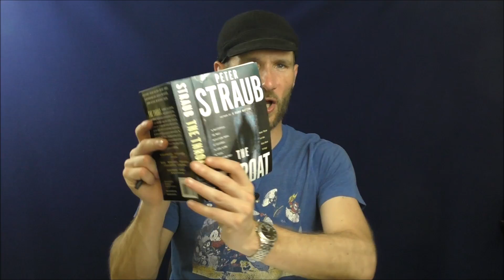Sunday STUFFandTHINGS | 07/21/2019 | SELLING OUT?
"The Throat" by Peter Straub.
Germain's "Royal Jersey: Perique Mixture" in a Castello Sea Rock.
"Royal Jersey: Perique Mixture" initial impressions.
Negative reactions to my demonetization experimentation.
The STUFFandTHINGS Reads series.
Upcoming videos.
What's next on SaTP?
A package from viewer Eric.

Budget friendly pipes?
How do you "retro-hale"?
Puffing cadence?
Which games will we be playing next on SaTP?
When STG brings the Dunhill blends back, what will they be called?

$25.00 Supporters:
- Glenn
- Kevin Moore
- Derek
- Cody Striegler
- Nathaniel Hills
- Kirk Crompton
- CW Piperman
- Garret
- Adam Loveless
- Ryan McFadin
- corbynborbyn
- MDoftheNorth
- Rob Venerus

Maniacs ($100)
- Peter Straub
- Bob Magee